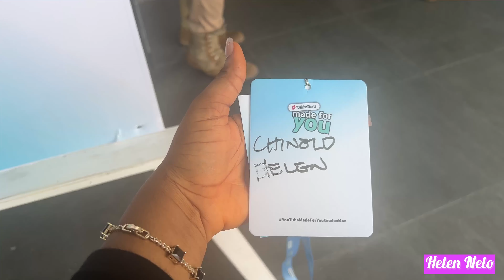YOUTUBE GAVE ME A MILLION GIFT AS A SMALL YOUTUBER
Navigating Life with Nelo!

I am absolutely grateful that you are here,

HyzA3uobQ

Welcome to the Premium positive team.